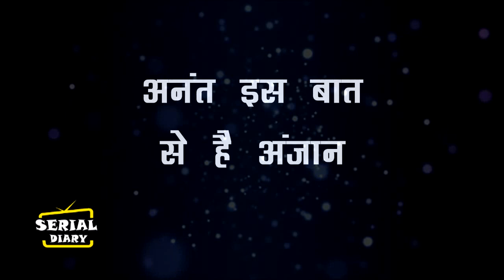SNS-2 ||BIG TWIST || ANANT है GEHNA की इस सच्चाई से अजान, शो में आयेगा बड़ा TWIST